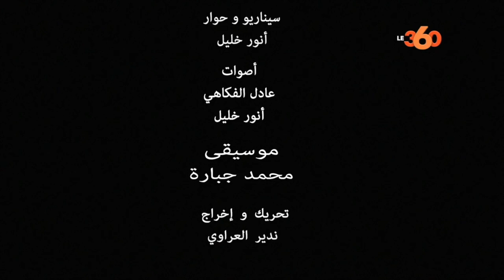Le360.ma •لابريكاد كاعي على العثماني بسبب زواج ولدو بفتاة سورية